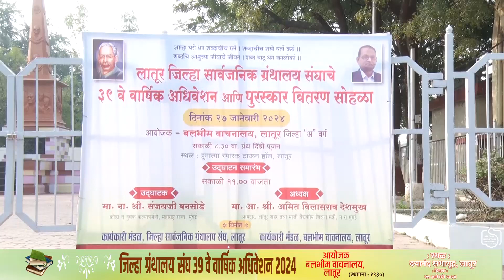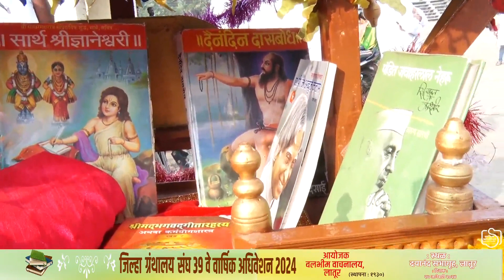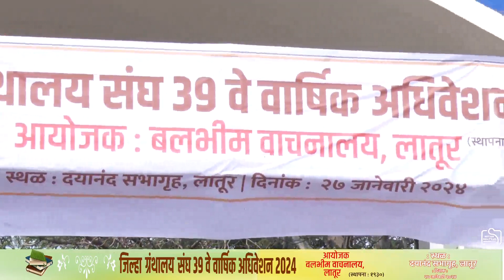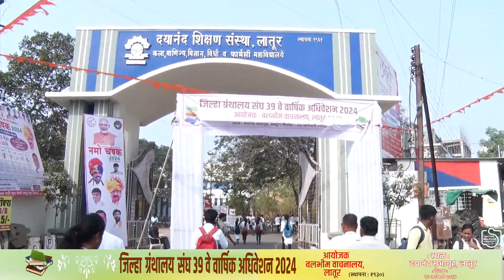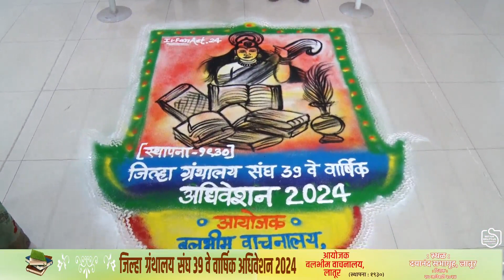जिल्हा ग्रंथालय संघ 39 वे वार्षिक अधिवेशन 2024 आयोजक बलभीम वाचनालय, लातूर.